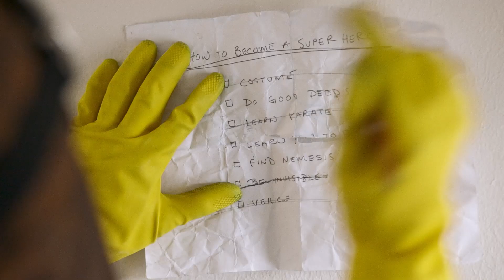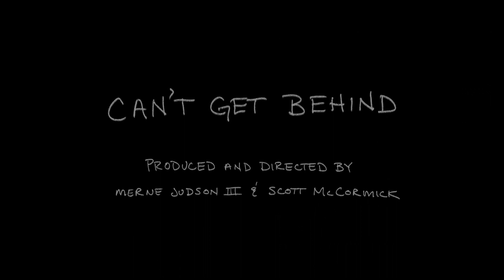Wood Belly | Can't Get Behind [Official Music Video]